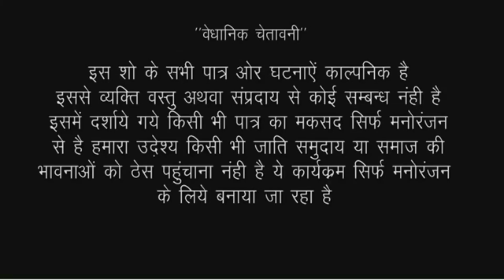नार्मल डिलीवरी के चक्कर मे बच्चा मर गया मुह छुपाने के कुएं में डाल दी//RK world comedy